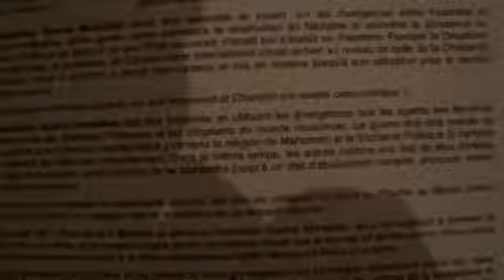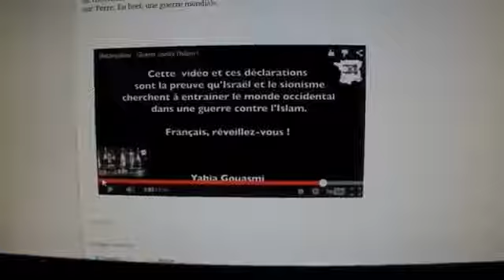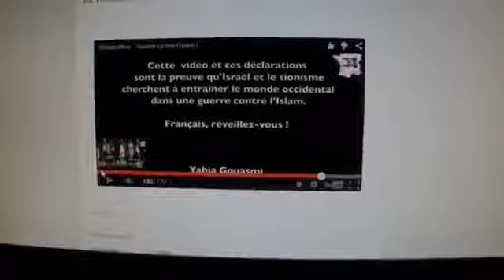le 15 janvier 2018 hallucinant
hallucinant le 15 janvier 2018